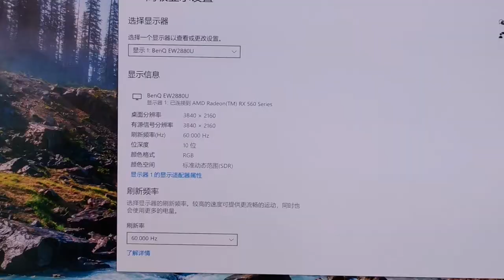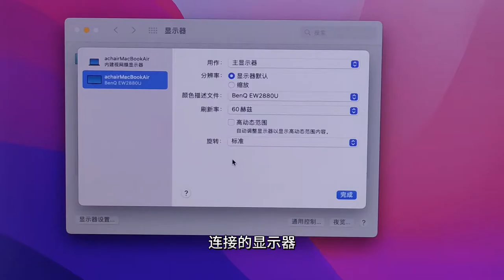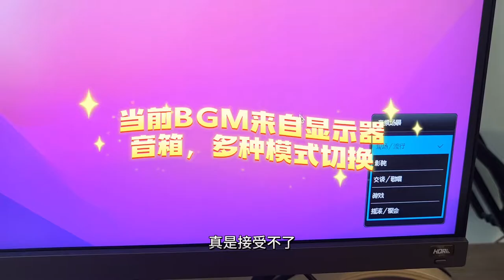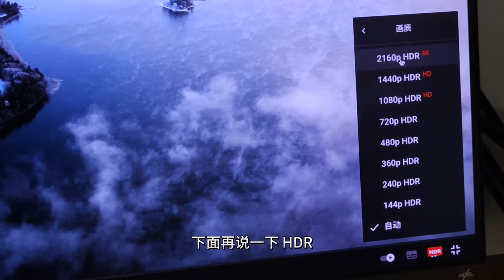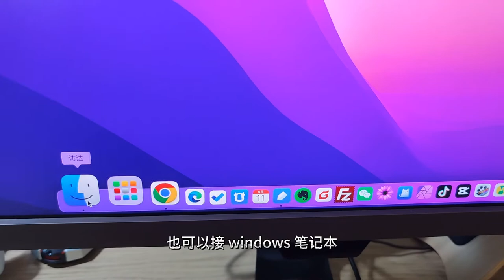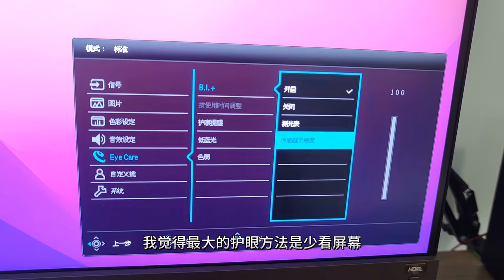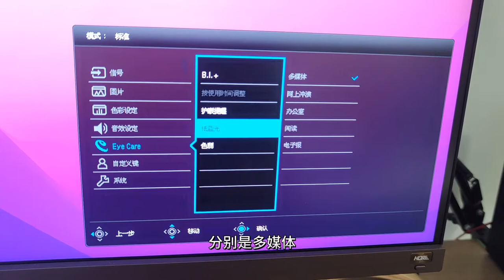给PS5配的显示器，明基EW2880U使用感受（上）10个优点